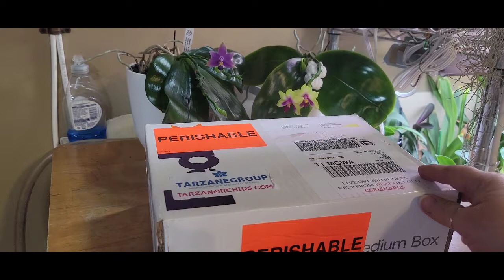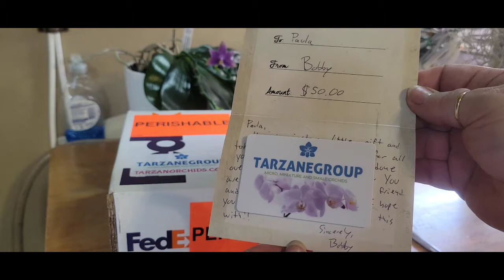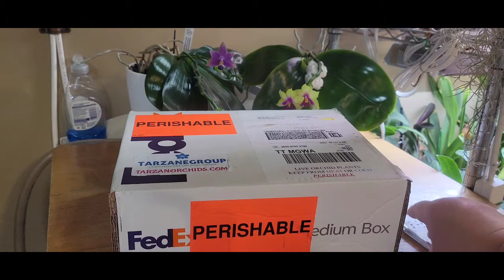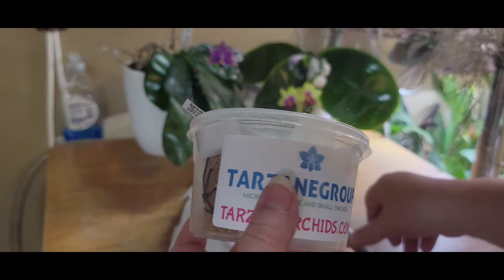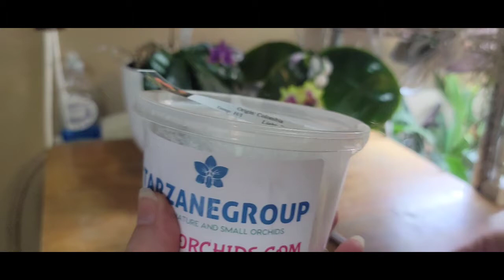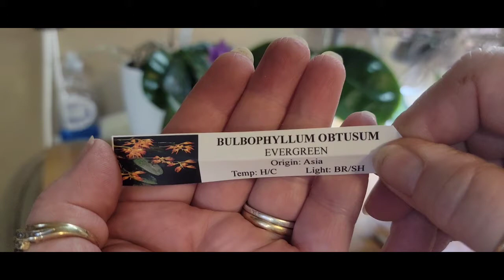Unboxing Orchids! Special Unboxing from Cloudforest Vibes! Also special words for Maxine Evans!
Special Unboxing from Bobby Jeffries of Cloudforest Vibes!
a special message for my Bestie Maxine Evans.